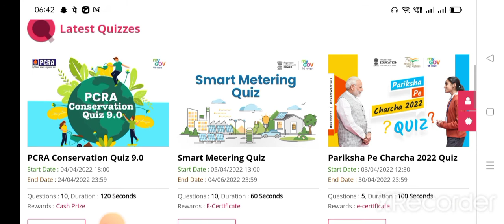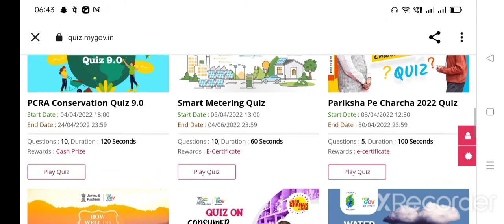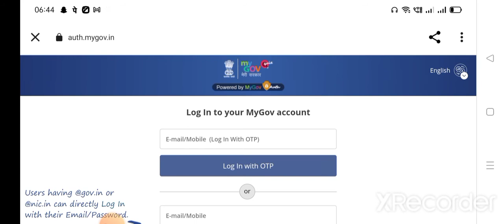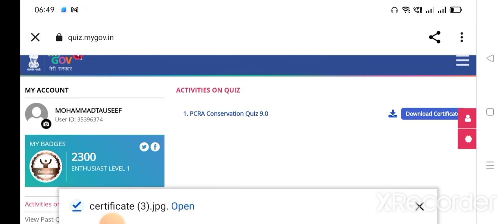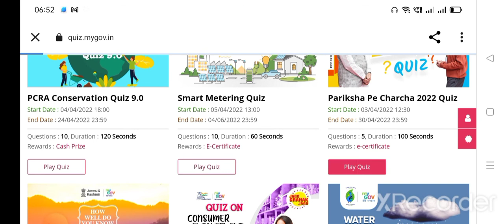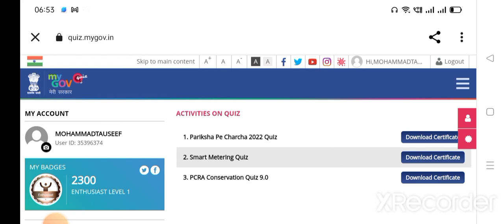Government approved 3 Free Certificate with Cash Prize | Quiz Competition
Government approved 3 Free Certificate with Cash Prize | Free Certificate | Quiz Competition | Download MyGov Certificate | PCRA Quiz Competition | Man ki bat | Padhhai pe charcha | Win Free Certificate | Free Enrollment
🔥 Happiness 🔥

Apply For NCERT Approved Free Certificate
Government approved 2022 Certificate
What is PCRA Conservation
Quiz Competition Program
Online Exam For Mygov Certificate
Varified Certificate for Engineering
Varified Certificate by Mygov
New Government Training
Government Certificate
General knowledge quiz Competition
General knowledge Certificate
Mygov Certificate ke liye kaise apply kare
Mygov ke certificate Varirfied hai ya nahi
NCC online free certificate
Diksha online NCC Free certificates
2021 new course and certificate
Harvard University Free Certificate
last chance to become a game developer Download Free Certificate
Free Online Complete Course with Certificate
amazon online free certificate
Become a certified Amazon seller
How to add product in Amazon
Amazon adding product policy
Amazon Does and don'ts
how to sell products in amazon
amazon free course with certificate
LinkedIn free online courses
LinkedIn online free courses 2021
project manager free course with certificate
project manager free certification
2021 online free certificate
New course and certificate 2021
National Level pharmacy Certificate
Free online pharmacy Course and Certificate
online quiz
Quiz competition free certificate
free quiz competition certificate with proof
Good clinical practices
clinical research certificate
medical services free certificate government approved free certificate
pharmacology free Certificate
Beautician free course and free certificate
free online pharmacy course with certificate
free online pharmacy course in india
online pharmacy certificate india
certificate course pharmacy in india
pharmacy course 2021
free pharma courses online
medical certificate kaise banaye
how to apply for medical certificate
microsoft excel training courses
advance excel
excel free courses
microsoft free advance excel courses
microsoft office free courses with certificate
free excel course
excel free certification course
excel free certification
microsoft excel free certification courses
excel free courses online
excel free course with certificate
excel free course
ms excel certification from microsoft
ms excel certification
ms excel certification course
advanced excel certification course online
advanced excel free course
free advanced excel course with certificate
financial modelling course
credit analyst jobs
financial management course
free online business courses
free online real estate courses
financial modeling excel
free online accounting courses
excel modeling
cfa finance
best online excel courses
learn excel free
excel training online free
courses after 12th
Free courses in Hindi with certificates
Courses after 10th
Online line free courses in Hindi
Best free courses for Job
Learn Data Science for free
Free Game development courses in Hindi
Hindi me sikhen
microsoft excel free course
online excel course
excel training online
free courses
 printable certificates
tally erp 9 price
excel training courses
online excel courses with certificate
udemy excel course
excel certification course